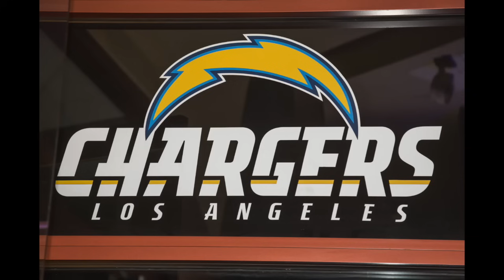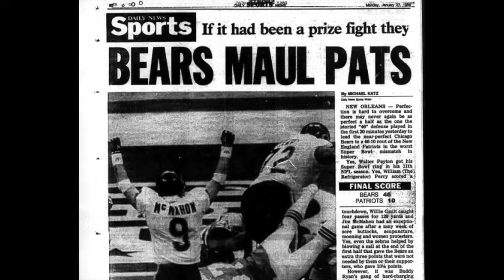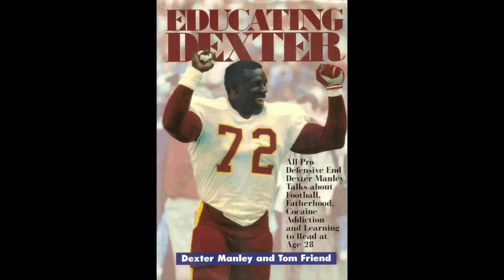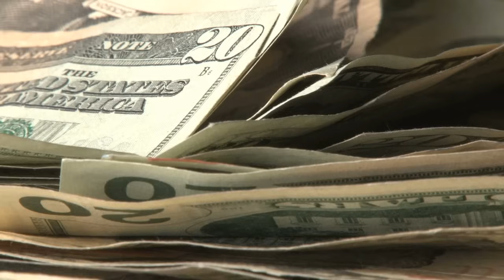TRIGGERING ALL 32 NFL FANBASES IN ONE VIDEO - NO ONE IS SAFE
I am taking shots at ALL 32 NFL teams and it's going to get ugly.

Can we get 10000000 likes? Hell no, not for this video